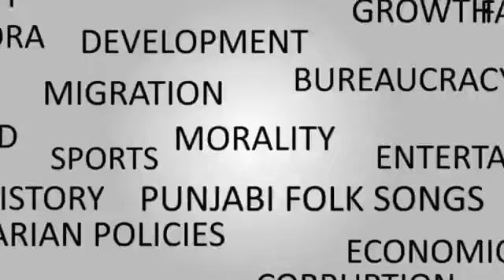20 Jul 17 Panthpreet Singh reg Derawaad, Jathedars, AAP, Cow